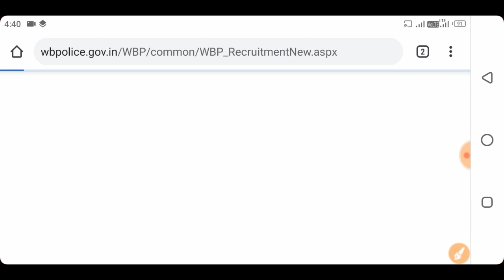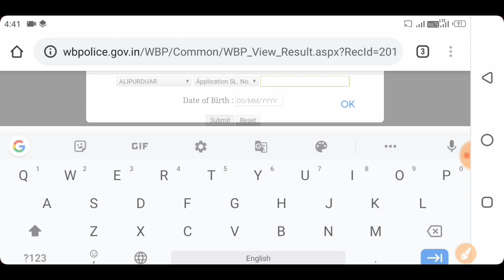Abgari police(excise constable)result out today।। আজই প্রকাশিত হলো আবগারি পুলিশের প্রিলি রেজাল্ট।।